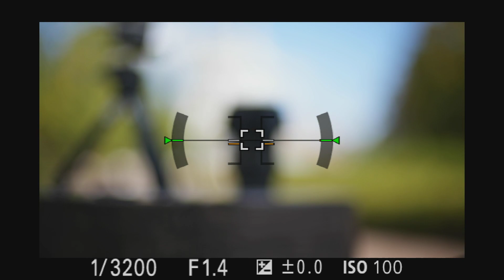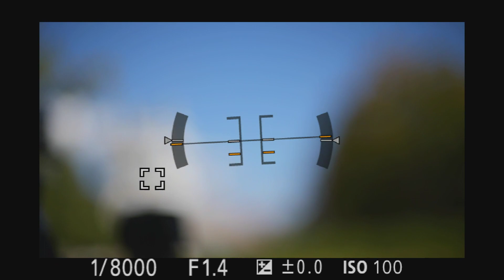MosterAdapter LA-FE2 (pre-production model) AF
ILCE-7MR5 / Ai Nikkor AF 50mm f/1.4D